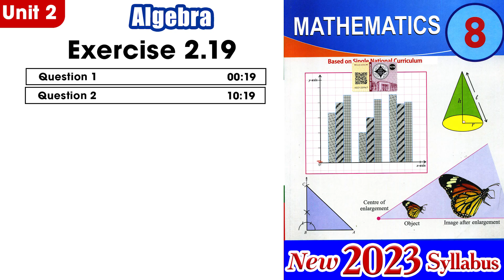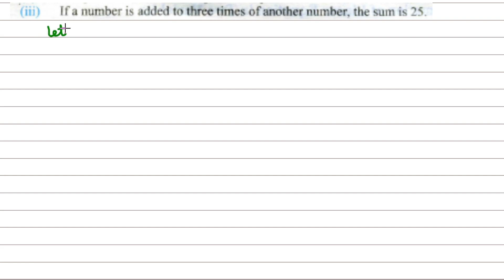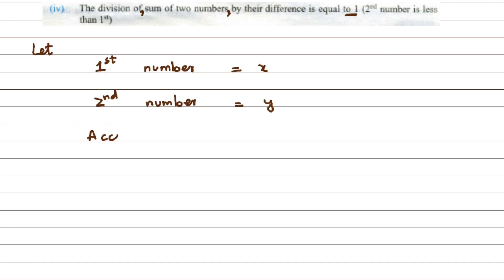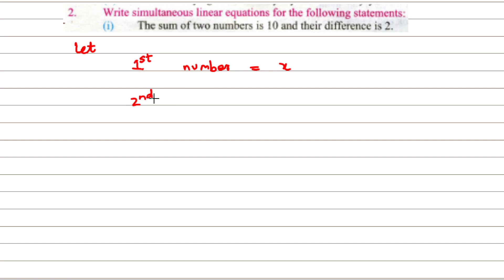Exercise 2.19 | Class 8 | New Syllabus 2023@educationuptoclass12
0:00 - intro
00:19 -Question 1
10:19 -Question 2

  " JAZZ CASH " "easypaisa" " Raast"   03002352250

Exercise 2.19 | Class 8 | New Syllabus 2023